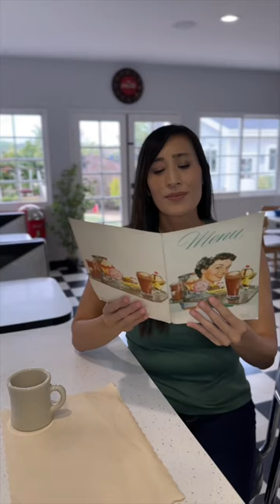Want to Know How to Keep a Youthful Spirit?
• Easy Culinary Science for Better Cooking